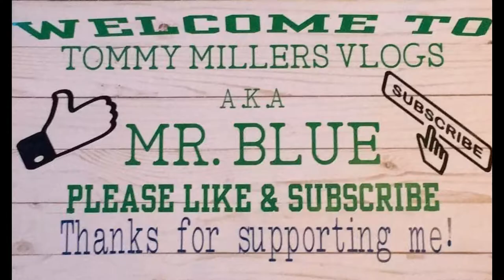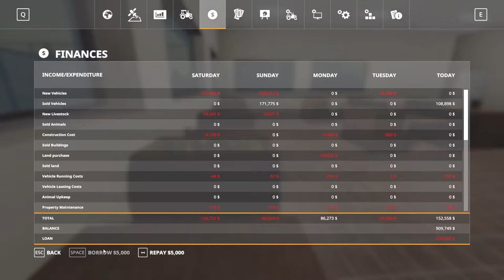Spectacle Island, Farming Simulator 19, FS19 Let's play, Ep. 20, New Tractor And A Headache!!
CASH-APP: $TommyMillerVlogs

CASH-APP: $TommyMillerVlogs

My Mail:
Tommy Miller
57 Trailer City Road
Luxora, AR 72358